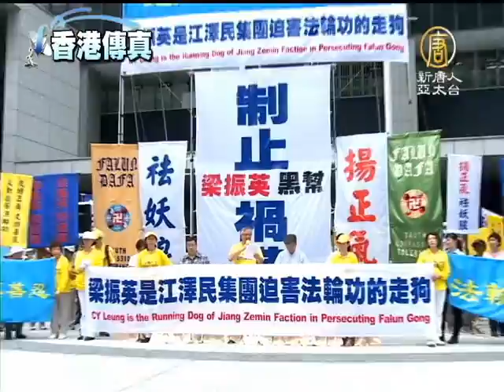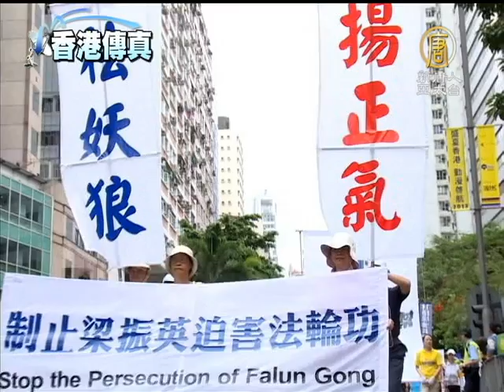【法轮功真相_中国热点真相新闻】各界声援法轮功 反对梁振英迫害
【法轮功真相_中国热点真相新闻】各界声援法轮功 反对梁振英迫害(ChinaBreakingNewsCN) 香港法轮功学员周日(23号)举行反对梁振英迫害的集会游行，抗议一年多来行政长官梁振英纵容青关会、教唆食环署侵扰法轮功学员讲真相的活动。多位中港台的知名人士发言，呼吁民众支持正义的声音。【新唐人亚太台2013年6月24日讯】

约七百名法轮功学员下午一点在天国乐团的领头下，由北角英皇道游乐场出发。

游行队伍途经铜锣湾湾仔等港岛区闹市，并以金钟的政府总部为终点，沿途还有许多大纪元义工派发这份特刊。

游行队伍吸引了许多大陆游客的目光。

大陆游客：「好多东西是无法想像的不一样，像这种东西在那边是完全见不到的。场面非常有秩序。」

大陆游客：「有点震惊吧！国内没见过。」

下午3点，游行队伍抵达政府总部。香港法轮佛学会发言人简鸿章表示，持续一年的青关会和食环署对法轮功学员的侵扰，特首梁振英负有不可推卸的责任。

香港法轮佛学会发言人 简鸿章：「江泽民的大内总管曾庆红悉心栽培成为香港红色代言人的特务，涉足红黑两道，追随江派的指挥棒在香港搅局，在法轮功问题上捆绑中共高层。说白了，梁振英就是中共江泽民集团迫害法轮功的走狗。」

多位议员及中港台知名人士到场或透过录音、录像发言声讨梁振英，要求梁尽快下台。

香港工党主席 李卓人：「我们看到有很多在旺角行人专用区滋扰法轮功的青年关爱协会打人，已经上升到一个暴力的事件。大家更加要找更多人出来，七一一起争取普选，要梁振英下台。」

集会在下午5点半结束。